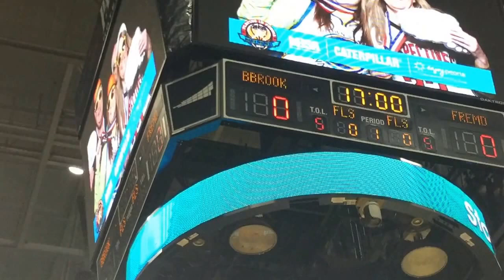Game 33 - Fremd vs Bollingbrook @ Bradley Center